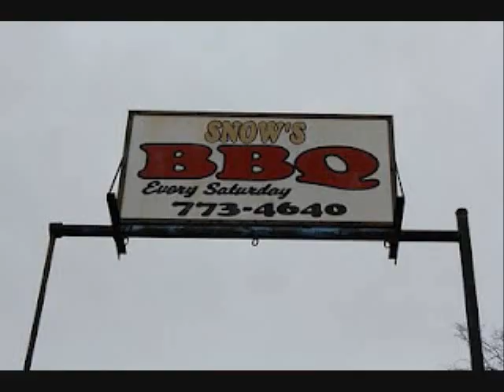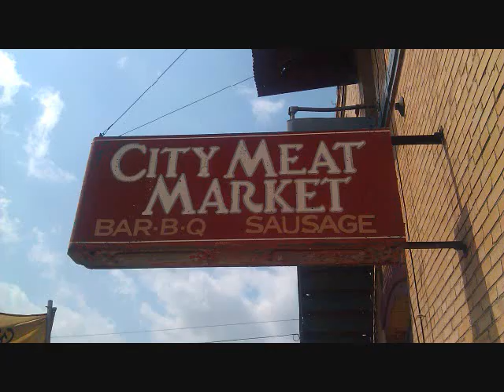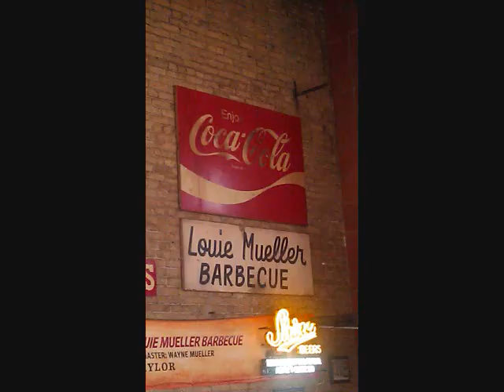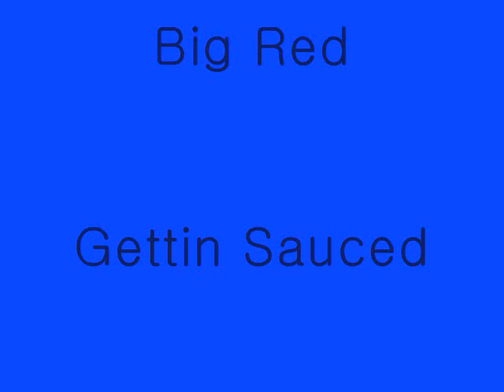Man Up Texas BBQ Bus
Man Up Texas BBQ 1st Bus trip. Visits to Snow's BBQ (Lexington), City Meat Market (Giddings), Louie Mueller Barbecue (Taylor),and Hops & Grains Brewery (Austin) 4/28/2012